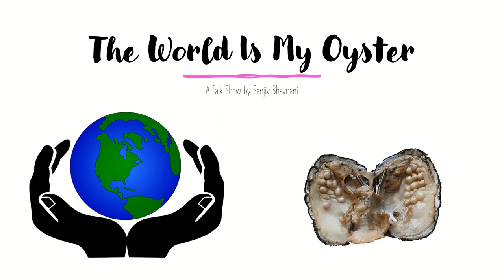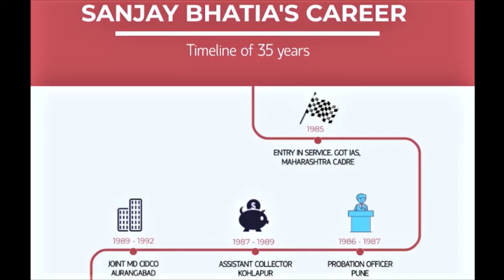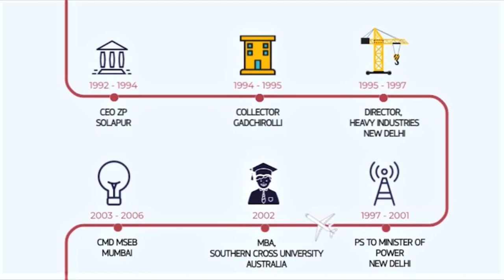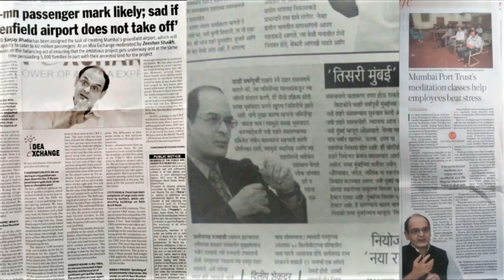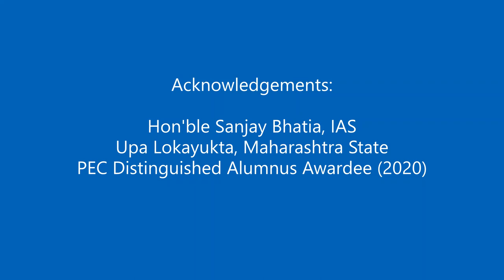The World Is My Oyster - Episode 3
In this episode I am pleased to introduce a Fellow-PECOSIAN and a dear friend, though senior to me by a year --- Maharashtra’s Upa Lokayukta, Hon’ble Sanjay Bhatia.

Sanjay graduated from PEC in 1982 as a Mechanical Engineer and is an MBA from Southern Cross University, Australia. He was a Maharashtra Cadre IAS Officer of 1985 Batch in the rank of Chief Secretary of the State and Secretary in Government of India. He has 35 years of experience in serving at various senior levels in Government of India and Government of Maharashtra. He superannuated as Chairman, Mumbai Port Trust and Chairman, Indian Ports Association in July 2020.

His glittering career is replete with successes at the diverse challenges that came his way. With his trade mark honesty, hard work, commitment, un-compromising yet understanding behaviour, he has managed to win the support of all stakeholders and the admiration of his teams. An embodiment of morals, uprightness and integrity, he was appointed as Upa Lokayukta of Maharashtra State on 28th August, 2020.

He is a Practitioner of Meditation and has been practicing meditation for the last two decades. He has delivered several talks on Heartfulness and lead many Yoga Camps and International Yoga Day Celebrations.